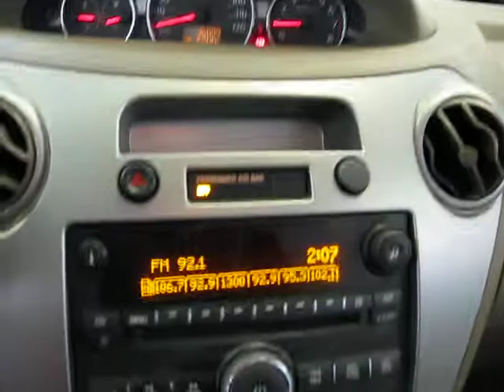2007 Saturn Ion Level 2 S3492